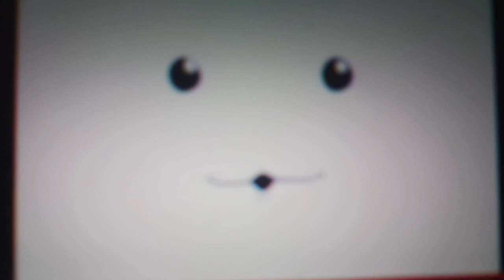Nick Jr Face The Monster by Om nom and friends